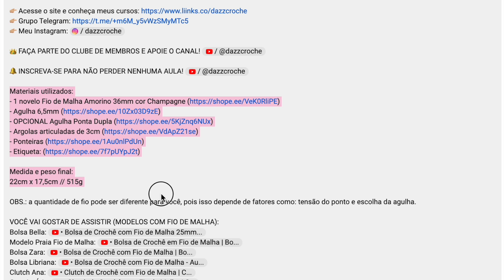Produção de Crochê 2023 | Algumas das Bolsas de Crochê que Fiz este Ano | A gente se vê em 2024 🤎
Oi gente! Aqui é a Ju da Dazz Crochê 🫰🏼 Vamos de Produção de Crochê 2023. Aqui estão algumas das bolsas de crochê que fiz este ano! Eu contei quantas bolsas produzi e fiquei impressionada! A maioria desses modelos estão aqui no meu canal, e você pode produzir pra você também! Não esquece de deixar o seu like e um comentário pra eu saber se você gosta desse tipo de conteúdo 🤎

Agulhas Alumínio ou
Agulhas Tulip Red
Agulha Tulip Red 4mm ou
Agulha Tulip Red 5mm ou
Agulha Tulip Red 6,5mm

LIVROS PARA CROCHETEIRAS:
A Banda Pica Pau Amigurumi
Crochê Moderno Molla Mills

Iphone 13pro

Um beijo, Ju. 🤎